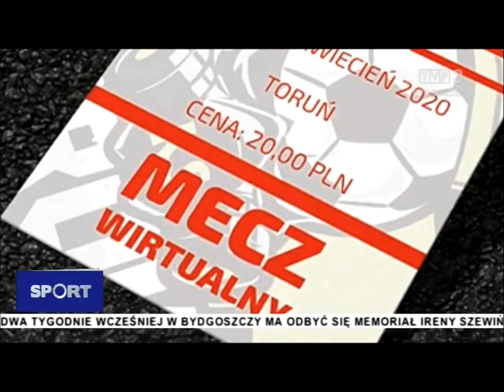Wirtualne mecze, realne wsparcie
TVP3 Bydgoszcz, w swoim Serwisie Sportowym i materiale Aleksandry Radzikowskiej wspomina o naszym, wciąż trwającym meczu z KS Koronawirus.

Pamiętajcie, akcja trwa cały czas i chociaż to wirtualny mecz, to Wasze wsparcie jest jak najbardziej realne! Dziękujemy za każdy zakupiony bilet, mamy nadzieję, że będzie ich jak najwięcej!